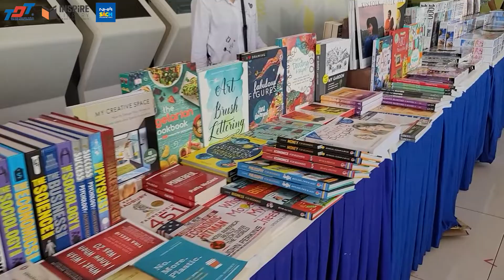Hội sách phát triển văn hoá đọc | Công ty cổ phần văn hoá Phương Nam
Xin hân hoan chào đón quý thầy cô và các bạn sinh viên Trường đại học Tôn Đức Thắng, đặc biệt là các bạn tân sinh khoá 25 năm nay đến với Hội sách phát triển văn hóa đọc do Thư viện truyền cảm hứng phối hợp với Công ty cổ phần văn hóa Phương Nam tổ chức.
Đây là chương trình đặc biệt nhằm đáp ứng nhu cầu học tập, nghiên cứu cũng như thúc đẩy văn hóa đọc trong cộng đồng sinh viên Trường đại học Tôn Đức Thắng.
Đến với hội sách ngày hôm nay, Công ty cổ phần văn hoá Phương Nam đã đem đến cho các bạn rất nhiều đầu sách cả Việt văn lẫn ngoại văn thuộc nhiều lĩnh vực khác nhau với mức giá ưu đãi lên đến 40%. Đây cũng là cơ hội để chúng ta có thể lựa chọn cho mình những cuốn sách hay, phù hợp với nhu cầu học tập, nghiên cứu và giải trí của bản thân.
Bên cạnh đó, Công ty cổ phần văn hoá Phương Nam cũng đem đến cho quý thầy cô và các bạn sinh viên rất nhiều các dụng cụ, thiết bị văn phòng phẩm nhằm hỗ trợ cho quá trình làm việc, học tập và nghiên cứu với mức giá vô cùng hấp dẫn.
Sự kiện sẽ chỉ diễn ra trong 3 ngày, từ ngày 8/3 đến ngày 10/3/2022 tại sảnh G của Thư viện. Một lần nữa, Thư viện xin kính mời.